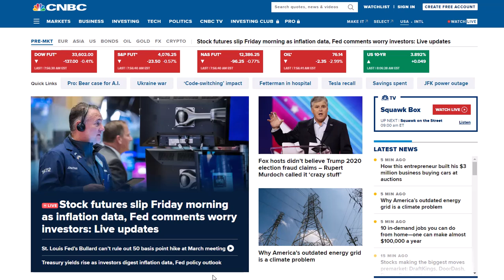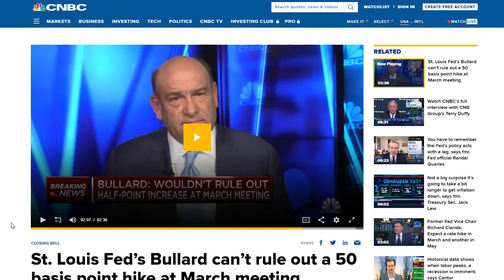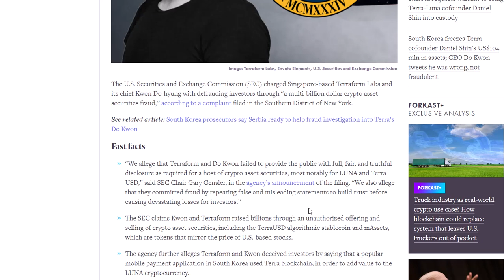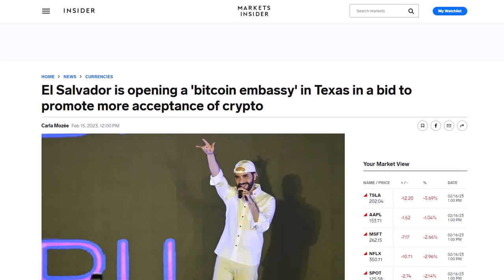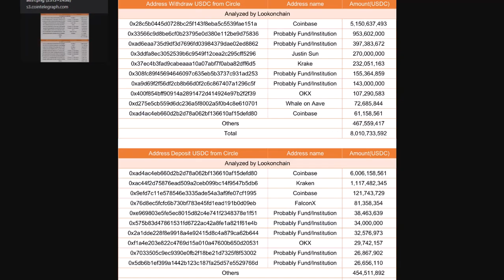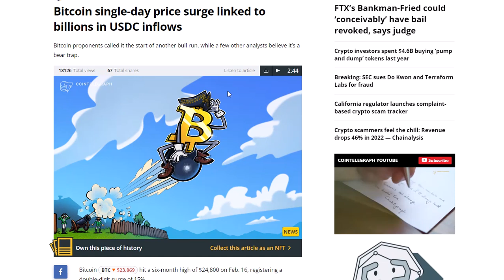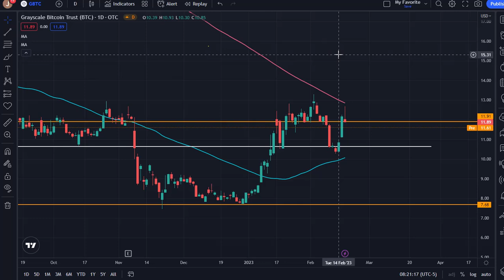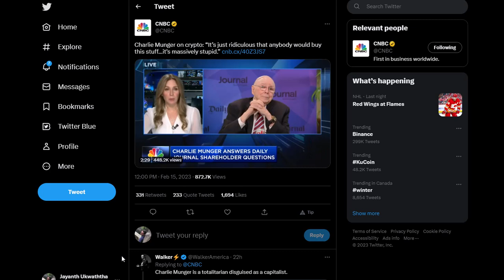DO KWON CHARGED WITH FRAUD!!! | THIS IS HOW YOU COULD GET A 45% DISCOUNT ON BITCOIN???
THIS VIDEO SERIES CONTAINS THREE VIDEOS AND DISCUSSES IF THIS IS BITCOIN'S BULL RUN OR BULL TRAP? ALSO, WE DISCUSS THE CURRENT MARKET SENTIMENT TO SEE WHAT NEXT MOVES BITCOIN MIGHT SHOW AND ANY SIGNS OF A ALTCOIN RALLY.